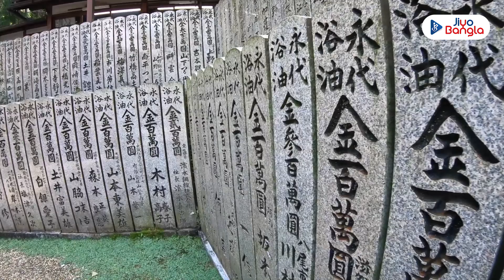মহাভারতের লেখক গণেশ থেকে সৌভাগ্যের দেবতা হয়ে ওঠার পুরাণ রহস্য | ganesh chaturthi 2024 । Jiyo Bangla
মহাভারতের শ্রুতিলেখক হিসেবে ব্যাসদেব তাঁকেই নিয়োগ করেছিলেন। পুরাণে তাঁকে কবি ও পণ্ডিতদের মধ্যে শ্রেষ্ঠ বলা হয়েছে। তবুও তিনি বিদ্যার না হয়ে,ব্যবসায়ীদের কাছে সৌভাগ্যের দেবতা হয়ে উঠেছেন। গণেশ চতুর্থীতে জেনে নিন সেই পুরাণ রহস্য

Lord Ganesha, revered as the scribe of the Mahabharata, was appointed by Vyasa to transcribe the epic as he dictated it. In ancient texts, Ganesha is celebrated as one of the greatest poets and scholars, embodying wisdom and intellect. Despite his profound association with knowledge, he has come to be regarded as the deity of prosperity, worshipped by merchants and businesspeople for fortune and success. This transformation from the god of intellect to the god of prosperity is a fascinating element of Hindu mythology. On Ganesha Chaturthi, it is essential to delve into the ancient lore behind this shift.